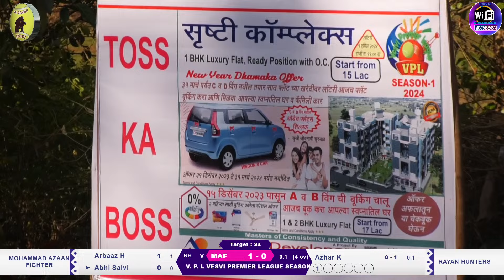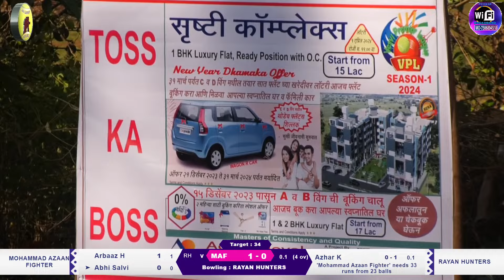RAYAN HANTERS V/S MOHAMMAD AZAAN FFIGHTER